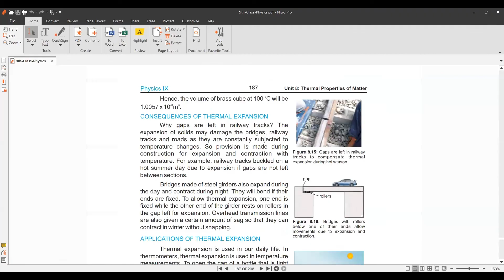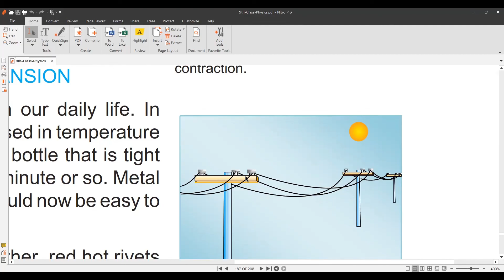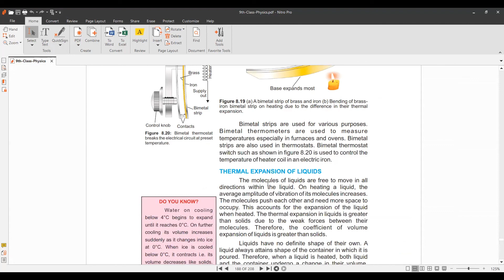"Unlocking the Secrets of Thermal Physics: PART-2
🔥 Dive into the fascinating world of Thermal Physics with our comprehensive IGCSE guide! 🔍 In this video, we demystify the principles that govern heat, energy transfer, and the behavior of matter at the microscopic level. 🌡️

🌐 Whether you're a student preparing for your IGCSE exams or someone simply intrigued by the wonders of thermal science, this video is your ultimate resource. 📚 Join us on a journey through the key concepts, laws, and applications that make up the foundation of Thermal Physics.

🔬 Topics covered include:
1️⃣ Thermal Equilibrium and Temperature Scales
2️⃣ Heat Transfer Mechanisms: Conduction, Convection, and Radiation
3️⃣ Specific Heat Capacity and Latent Heat
4️⃣ The Laws of Thermodynamics
5️⃣ Thermal Properties of Matter: Solids, Liquids, and Gases

💡 Our expert explanations and real-world examples will help you grasp these concepts with ease. From everyday scenarios to practical applications, we bridge the gap between theory and the world around us.

🎓 Prepare for your IGCSE Thermal Physics exam with confidence, as we break down complex topics into digestible chunks. 🚀 Whether you're revising for your upcoming test or just want to deepen your understanding of thermal science, this video is your go-to resource.

👩‍🔬👨‍🏫 Let's embark on this thermal journey together! Hit play now and enhance your knowledge of Thermal Physics. 🌐🔔